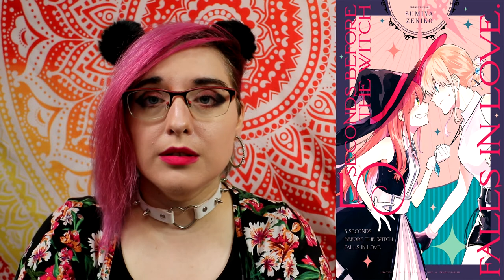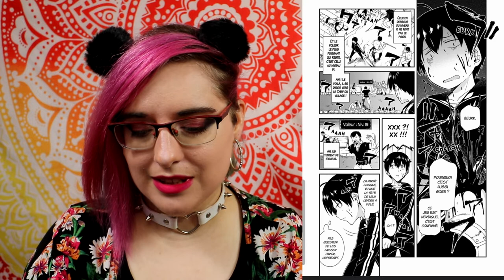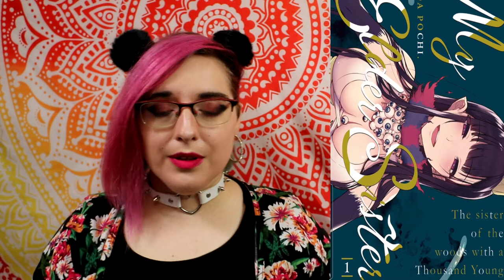extrait manga 100% meian #6